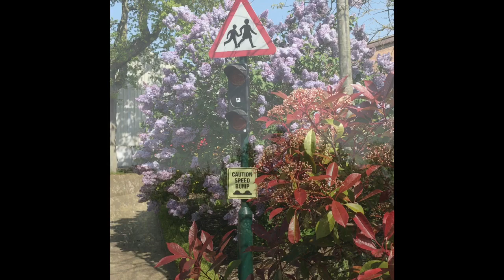Spring at Habs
One of the things about which visitors often comment when visiting Habs is the beautiful campus that we are very fortunate to occupy.

In lockdown one of the things that we are all missing most it the fantastic environment in which we all learn and so we hope that everyone enjoys this beautiful video, made by Mr Turner, showing how Spring has sprung at Habs.